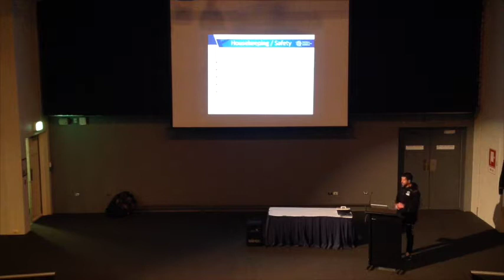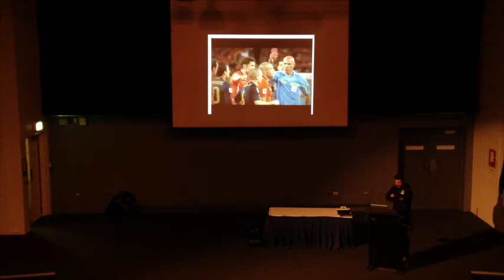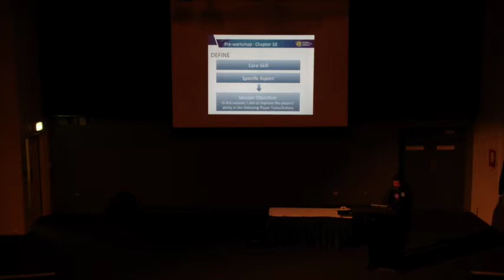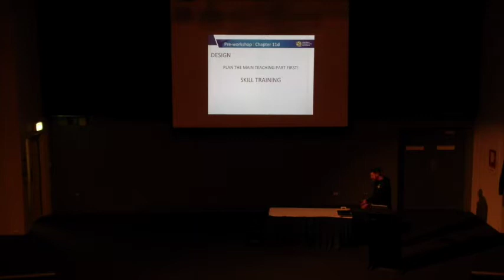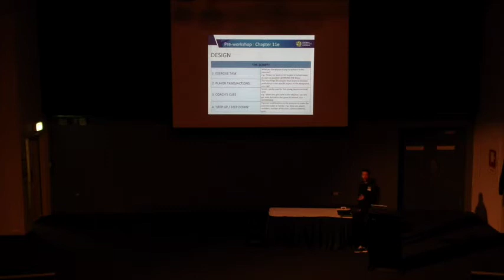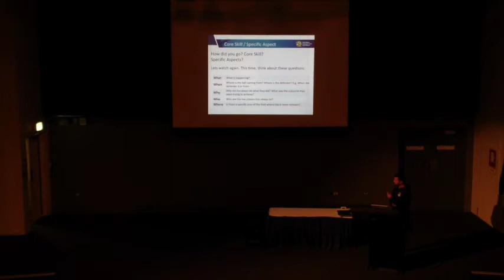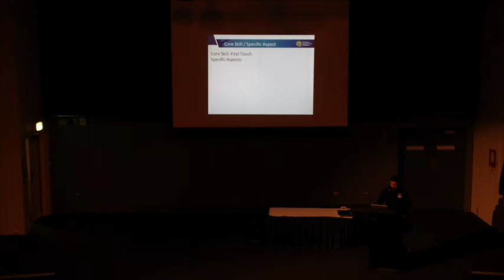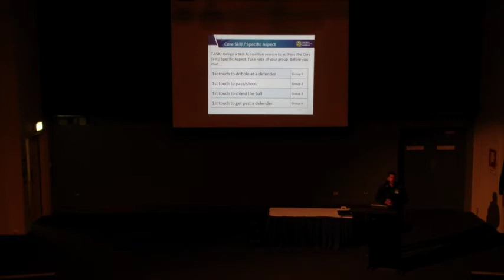Coach Educatio Workshop #2 28 07 14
FFA workshop #2 define design in the Skill Acquisition Phase. Please see the latest Capital  Football FFA Technical Workshop.